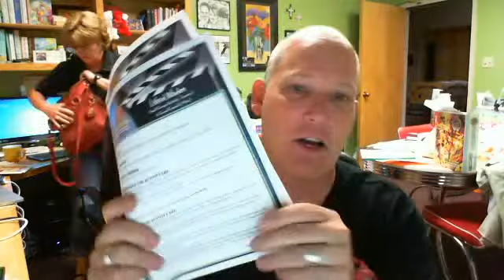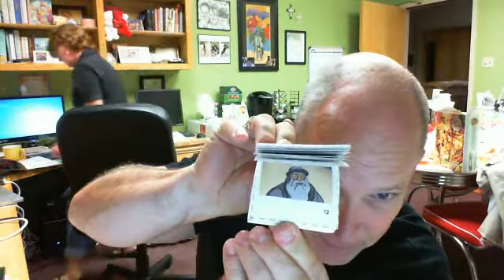Power Praise and iPraise Training Video July 1st 2012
Power Praise and iPraise Video